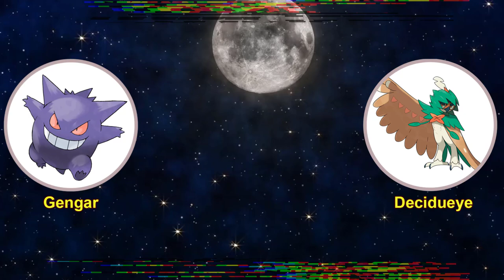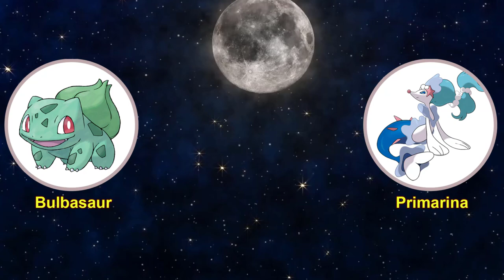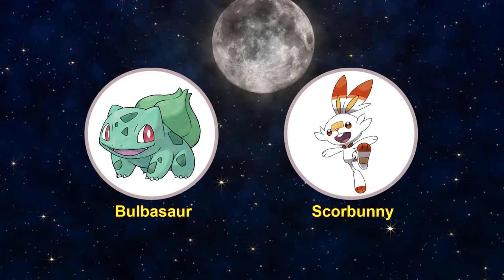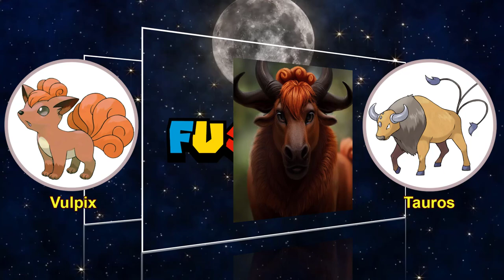Top 50 thrilling Pokémon fusion designs you can't miss | Legendary Pokemon Team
⚡CREDIT
⚡Animator. SHOPRO
⚡Editor. Myself
⚡Category : Entertainment

0:00 Pokemon fusion
8:52 From my workplace